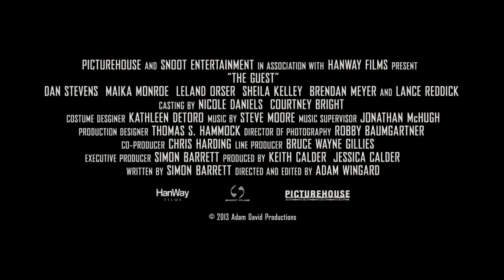The Guest Official Trailer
In theaters September 17th.

David is the perfect guest. Friendly and helpful, this young soldier arrives on the doorstep of the Peterson family, claiming to be a good friend of their beloved son who died in action. The Petersons welcome David into their home and into their lives, but when people start mysteriously dying in town, their teenage daughter Anna starts wondering if David is responsible.  Distributed by Picturehouse, THE GUEST visits theaters Wednesday, September 17th. Let us know if you'll be letting him in.